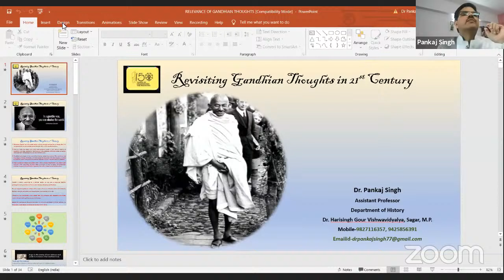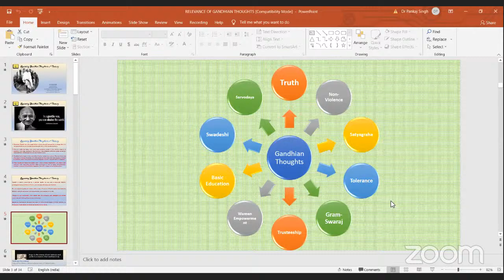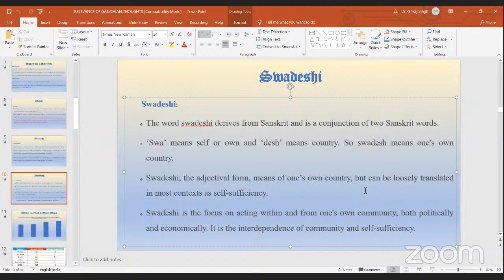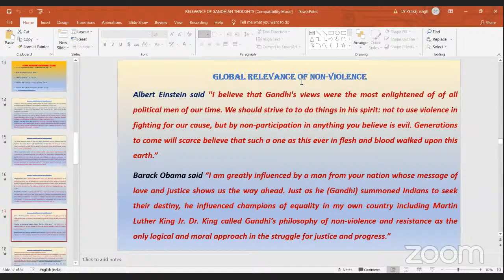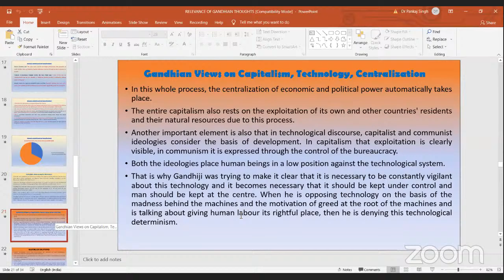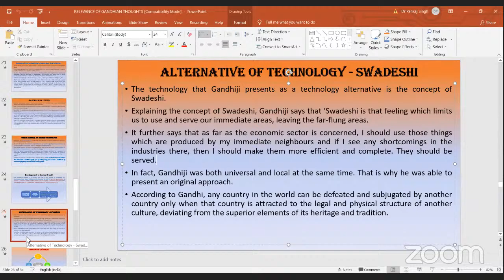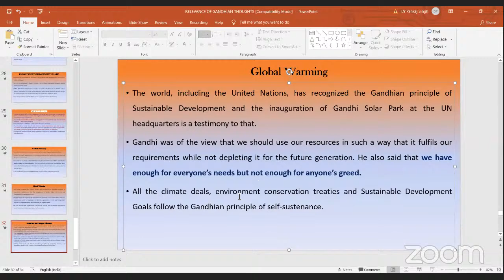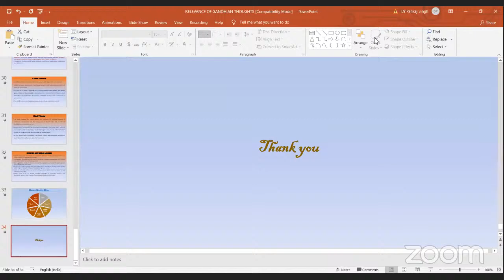Revisiting Gandhian Thoughts in the 21st Century.